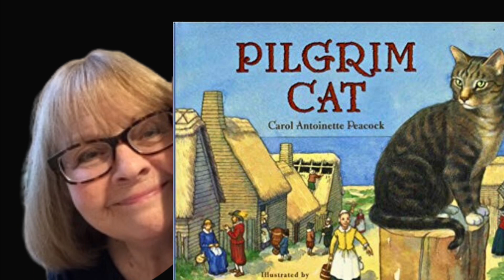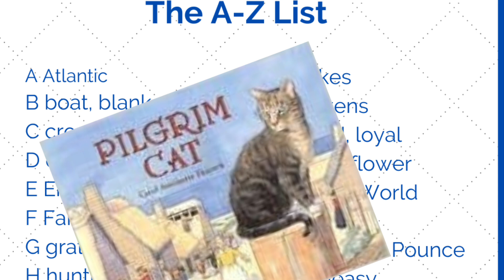Pilgrim Cat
This is a preview of the adorable story, Pilgrim Cat, that I read previously on this channel.  You can find it under the Playlist, Holidays.  It's about a Pilgrim girl who finds a cat on the ship on the way to the New World.  Let's read to find out what happens when the cat goes missing.

At the end of the story, I give a challenge to the kiddos to see how many words they can find from the story for all the alphabet letters.  You can print out a free list at my or use the link above.  "Happy Reading!"